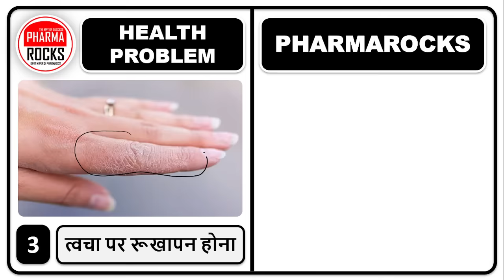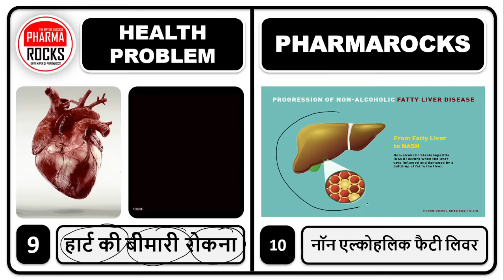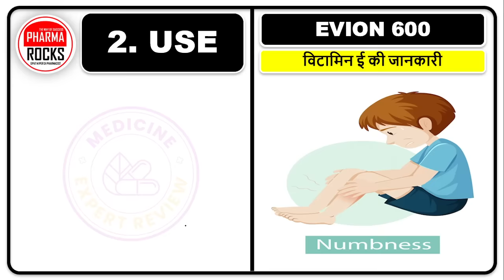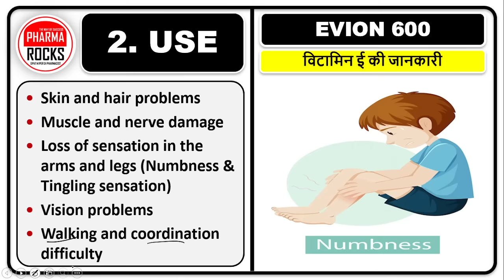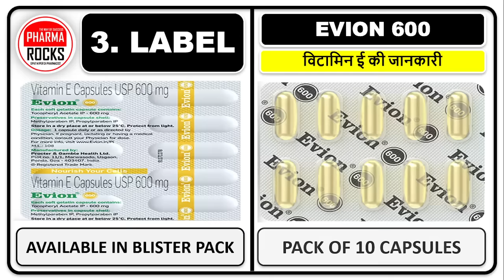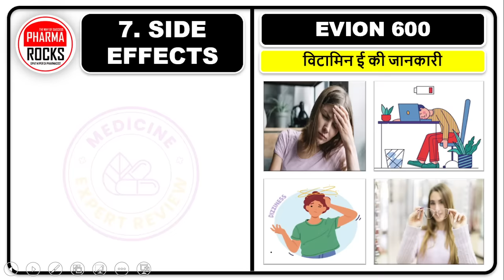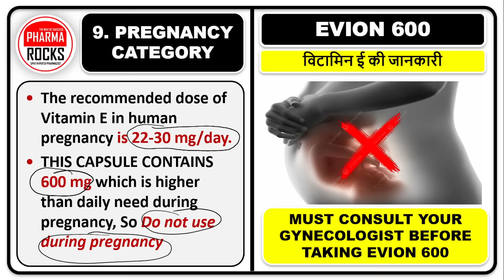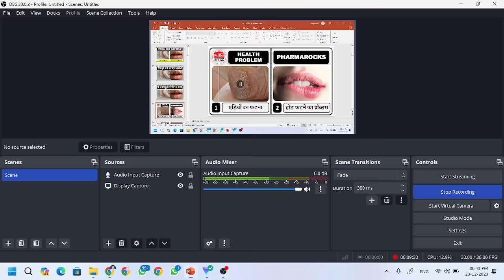ये 1 कैप्सूल करेगी 10 काम, सैकड़ों मर्ज की एक दवा है ये 1 कैप्सूल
ASSISTANT PROFESSOR
FOUNDER PHARMAROCKS
PHD SCOLAR (GTU AHMEDABAD)

📚 STUDY MATERIAL
👨🏼‍🏫 VIDEO LECTURE
📊 TEST SERIES

ये 1 कैप्सूल करेगी 10 काम,
सैकड़ों मर्ज की एक दवा है ये 1 कैप्सूल,
एड़ियों का फटना,
होंठ फटने का प्रॉब्लम,
त्वचा पर रूखापन होना,
बालों का ड्राई होना,
सिर का डैंड्रफ होना,
इम्युनिटी कमजोर होना,
बालों का दोमुहा होना,
बालों का टूटना,
बालों की चमक कम होना,
बालों का डैमेज होना,
बाल पतले होना,
बाल बेजान दिखना,
हेयर प्रोब्लेम्स होना,
स्किन की खूबसूरती बढ़ानी है और निखार लाना है,